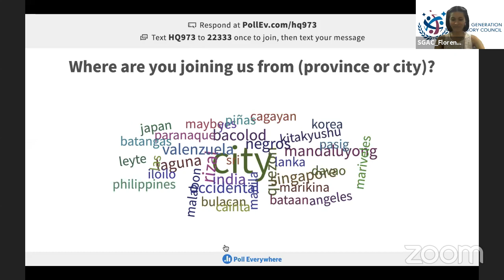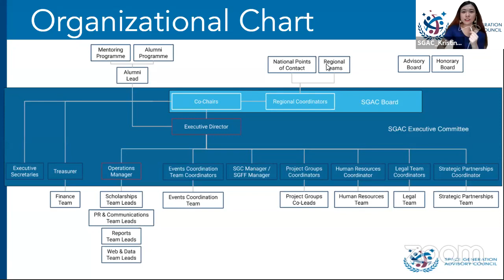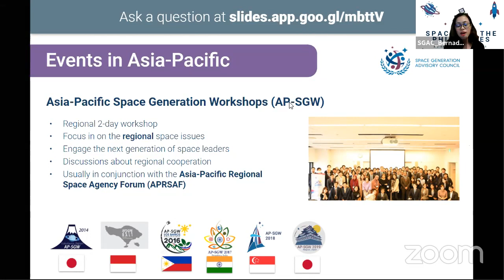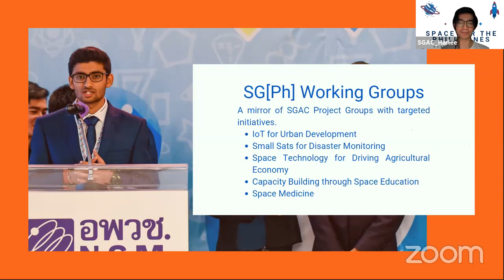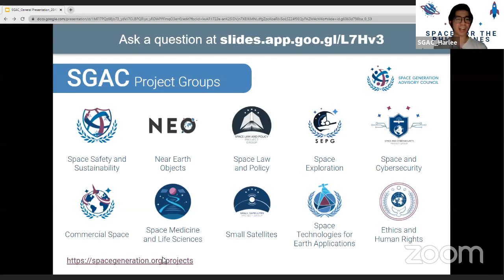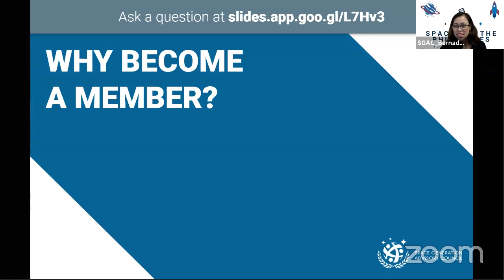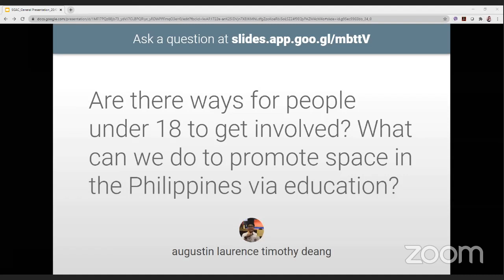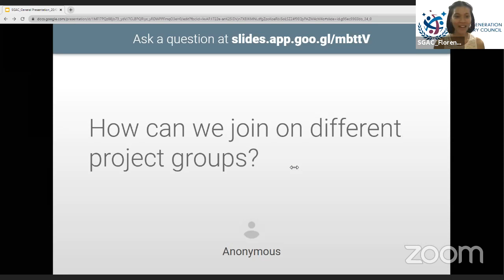Space for the Philippines - Day 1